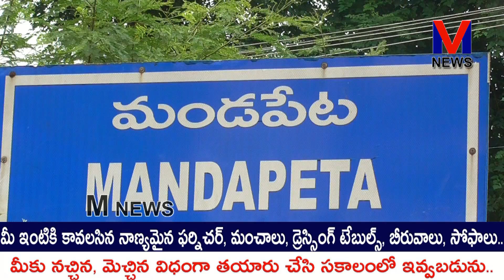మండపేట శ్రీ వీరాంజనేయ స్వామి వారి ఆలయంలో ఈరోజు హనుమద్వ్రత మహోత్సవం||| M NEWS TELUGU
మండపేట కలవపువ్వు సెంటర్ లో వేంచేసి ఉన్న శ్రీ వీరాంజనేయ స్వామి వారి ఆలయంలో ఈరోజు హనుమద్వ్రత మహోత్సవం ఆలయ పూజారులు ఘనంగా నిర్వహించారు. పట్టణ ప్రముఖులు వేగుళ్ళ పట్టాభిరామయ్య చౌదరి , రెడ్డి రాజబాబు పతివాడ దుర్గారాణి విచ్చేసి స్వామివారిని దర్శించుకున్నారు..|| M NEWS TELUGU